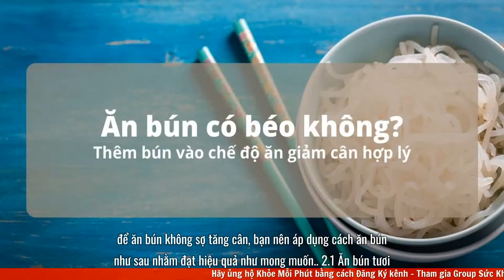Ăn bún có béo (mập) không? Cách giảm cân với bún tốt cho sức khỏe?